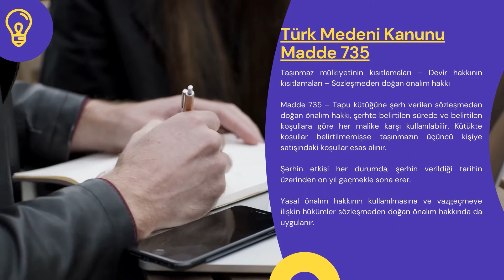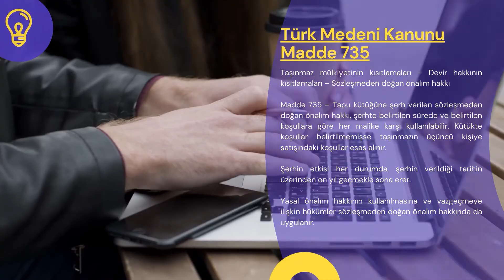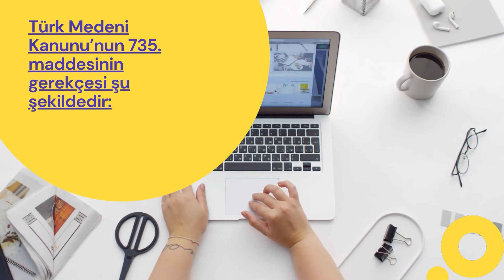Türk Medeni Kanunu Madde 735 - TMK 735. Madde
Türk Medeni Kanunumuzun 735. maddesi şu şekildedir:

Taşınmaz mülkiyetinin kısıtlamaları – Devir hakkının kısıtlamaları – Sözleşmeden doğan önalım hakkı

Madde 735 – Tapu kütüğüne şerh verilen sözleşmeden doğan önalım hakkı, şerhte belirtilen sürede ve belirtilen koşullara göre her malike karşı kullanılabilir. Kütükte koşullar belirtilmemişse taşınmazın üçüncü kişiye satışındaki koşullar esas alınır.

Şerhin etkisi her durumda, şerhin verildiği tarihin üzerinden on yıl geçmekle sona erer.

Yasal önalım hakkının kullanılmasına ve vazgeçmeye ilişkin hükümler sözleşmeden doğan önalım hakkında da uygulanır.

ÇALIŞMA SAATLERİMİZ
Hafta içi: 07:00 – 23:30
Hafta sonu: 09:00 – 23:30